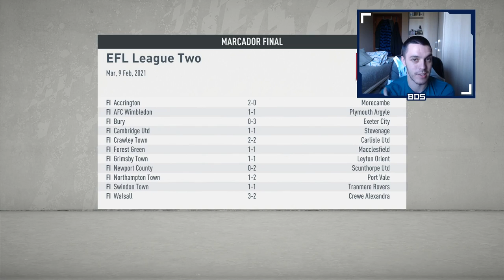FIFA 20 MODO CARRERA REGENS | SALFORD | ¿EL FIN DE LA RACHA? #27